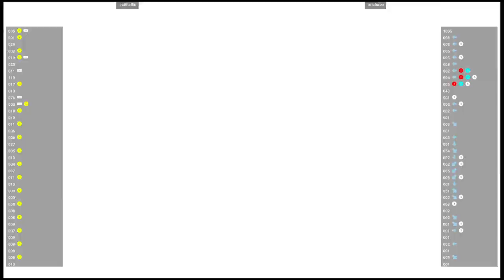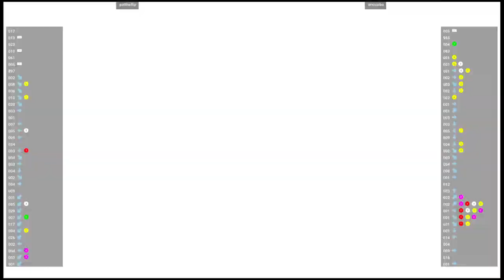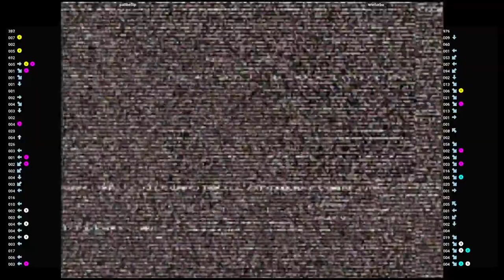CVS2 🕹 pattheflip VS ericturbo | Fightcade